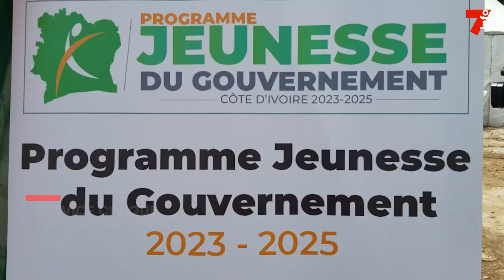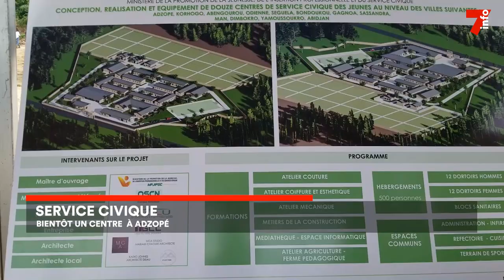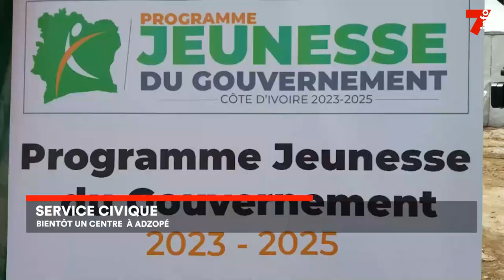Le 7 minutes du 22 mai 2023 (édition du 19h)